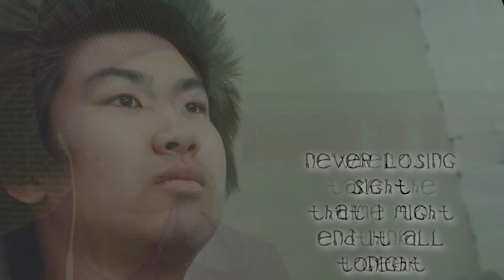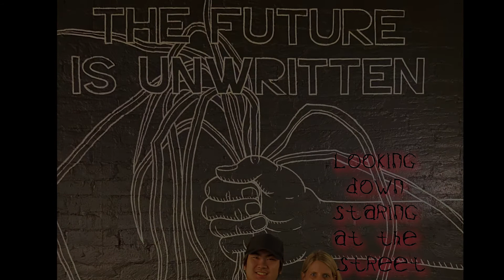"Worth It" by Joseph Nakao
Video edited by Beth Syverson

Joey wrote and recorded this song in 2020 in one of his darkest times during rehab.

LYRICS:
Looking down staring at the street
Never look up at hope, when I mope
When I took the time to think
I geeked
Never losing sight that I might end it all tonight
In spite the love I feel tonight
Shame in my eyes
After the fact I tried
No one understands my pain
Feeling all alone inside
Might as well suicide
Nothing feels alright feels alright

Doing all the drugs to numb out
Speaking in tongues to nod out
Can I come out of this pain manifesting inside me
Someone come find me
Someone came and found me

Out of this ditch I found me
Family and friends stood by me
Now I see the light inside me
Thank God for the light
Now I never feel the fright

I geeked